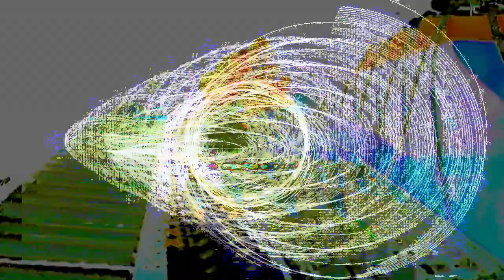Forms of sound made real from beyond all voids of nothingness - Structure without structure manifest